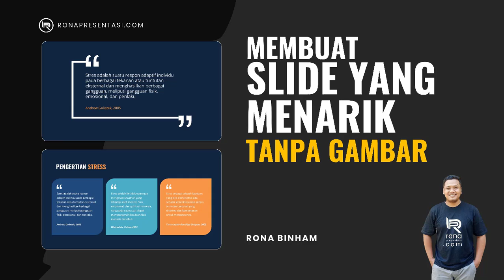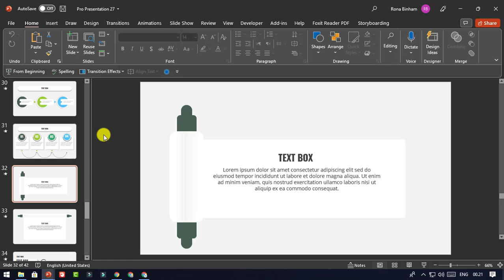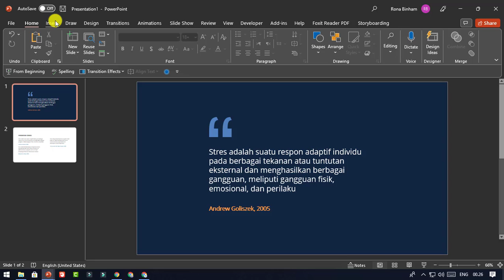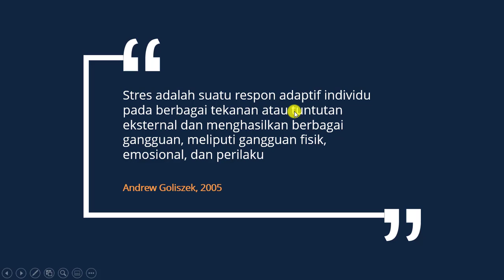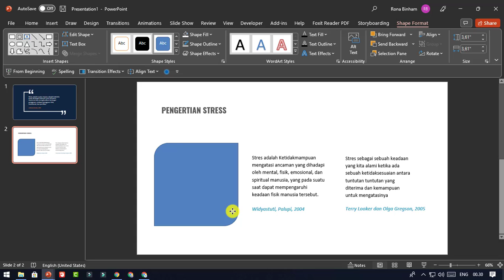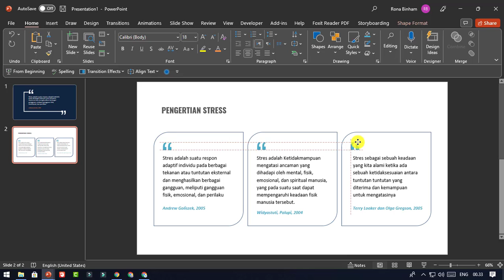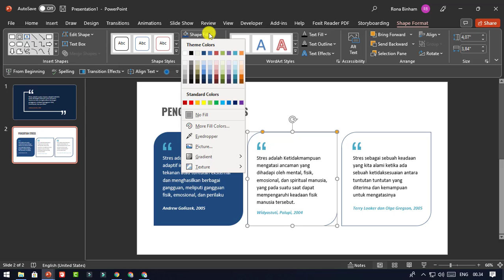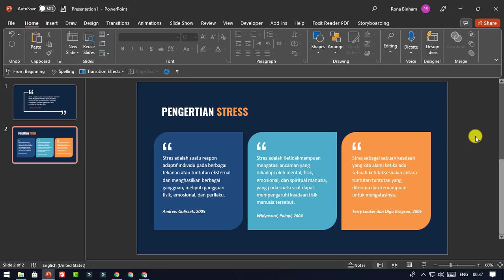Cara Membuat Slide Powerpoint Yang Menarik Tanpa Gambar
Video ini menjelaskan Cara Membuat Slide Powerpoint Yang Menarik Tanpa Gambar.

Rekomendasi Template Rona Presentasi

1. Pro Presentation Pack

Merupakan paket template presentasi powerpoint, berisi  RIBUAN DESAIN SLIDE POWERPOINT Kekinian, Menarik, Bisa Diedit, Full Animasi Untuk Presentasi, Mengajar atau kegiatan sejenis, lengkap dengan video tutorial cara penggunaan dan cara edit.

2. Teach Slides

Template powerpoint terbaik khusus untuk Anda para pendidik.

Bisa diedit untuk berbagai macam materi, full animasi untuk bikin slide yang berkelas dan menarik untuk mengajar, tatap muka maupun daring. Bisa juga untuk bikin slide untuk video pembelajaran lengkap dengan video tutorial cara edit dan penggunaan template.